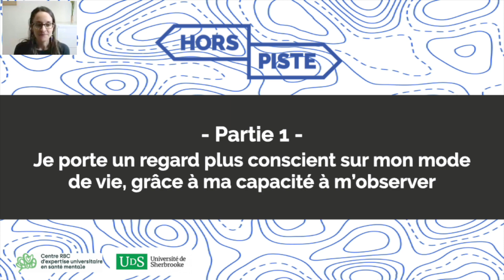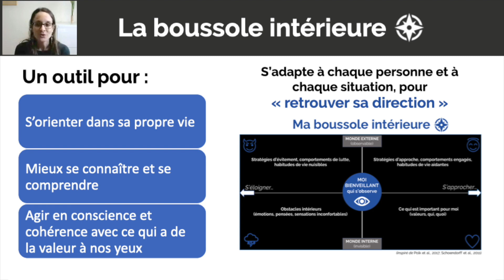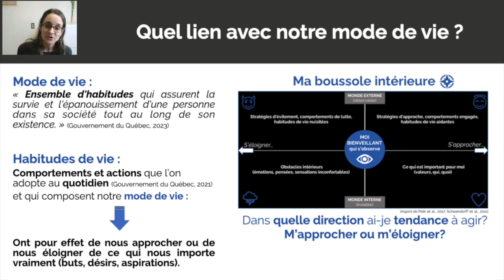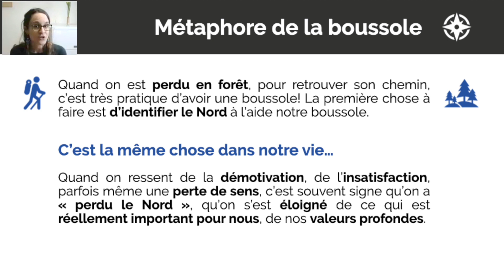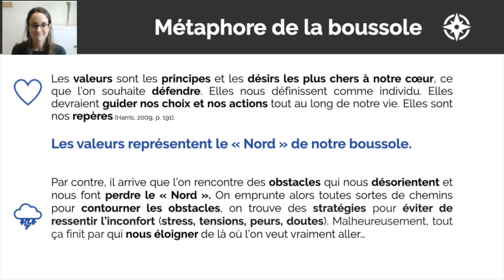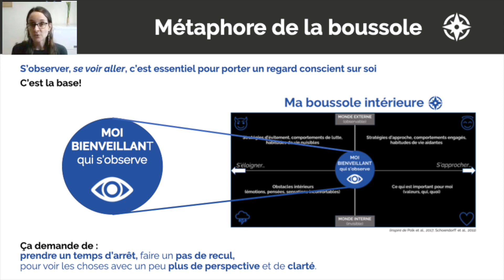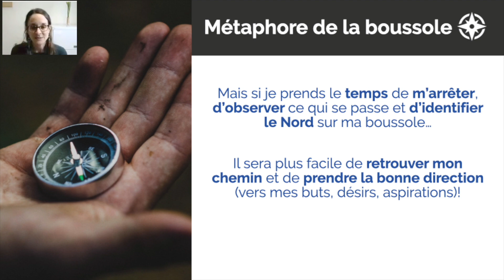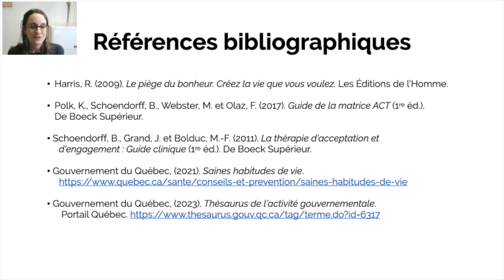Retrouver le nord : Partie 1